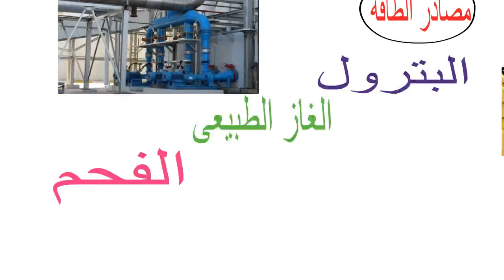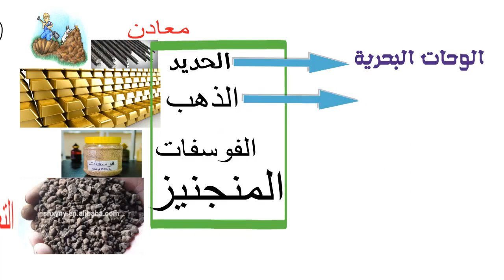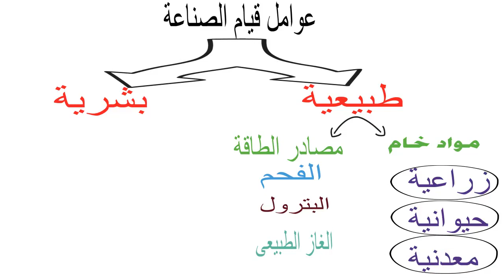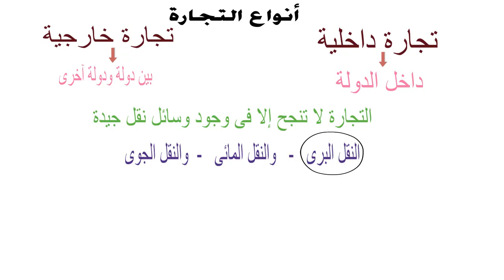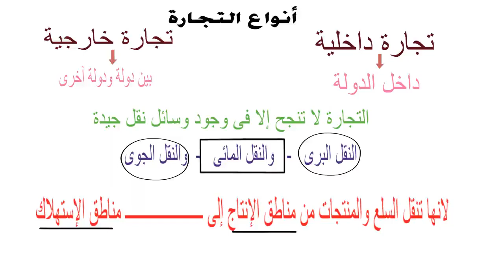التعدين والصناعة والتجارة للصف الرابع الابتدائي درس2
محتاج درس خصوصي لأولادك في مادة الدراسات للمرحلة الابتدائية